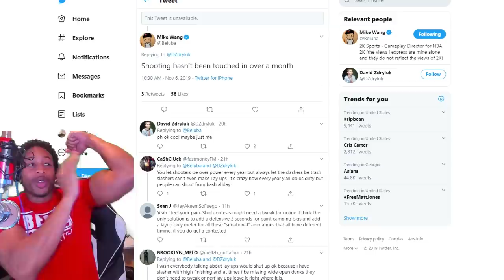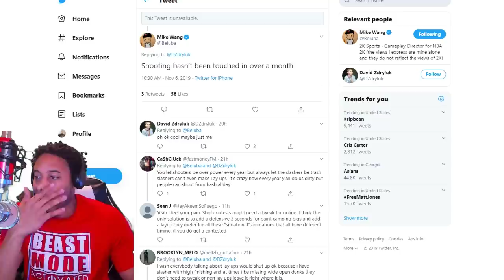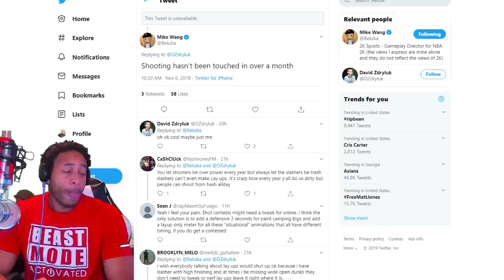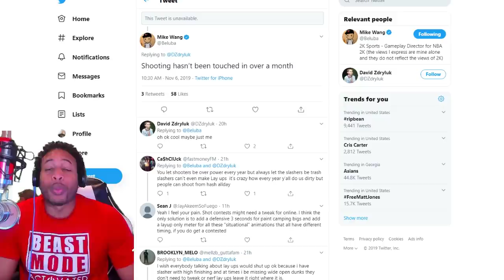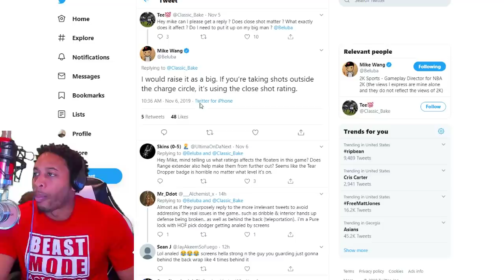NBA 2K20 - MIKE WANG TWEETS ABOUT JUMPSHOT CHANGES - PATCH 1.08 INFO - 2K GIVING REFUNDS